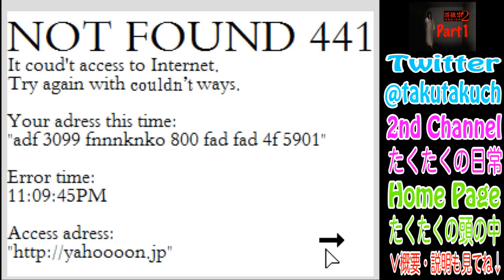【全テ知レ。】哥欲祟2-ｳﾀﾎﾉﾀﾀﾘ- 実況プレイ Part1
哥欲祟の続編、哥欲祟２-ｳﾀﾎﾉﾀﾀﾘ- β版を実況プレイしていきます(｀･ω･´)ゞ
本当に怖いので、見て後悔してもなんの保証もできません。

利用素材

音

WebWaveLie.様

ザ･マッチメイカァズ様

音人様

無料効果音様

効果音g様

タケゾウ(GRANLORD)様

すきまの素材様